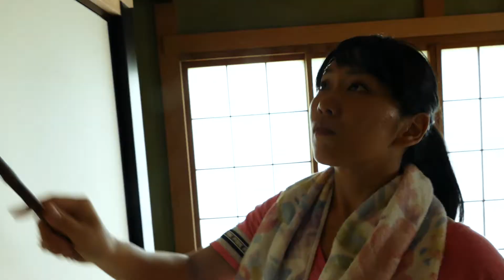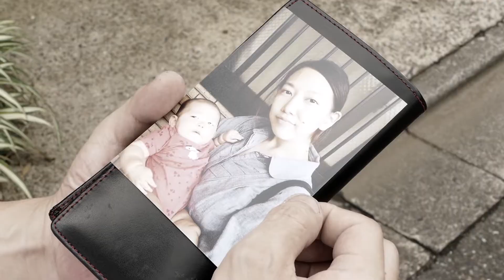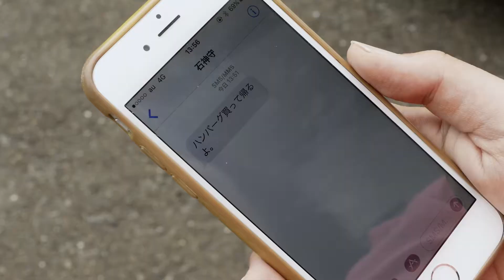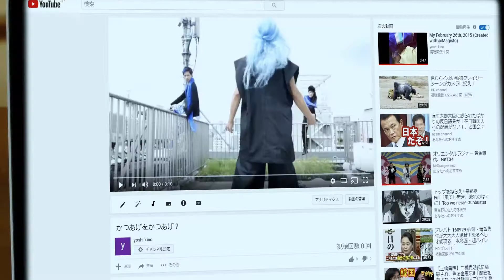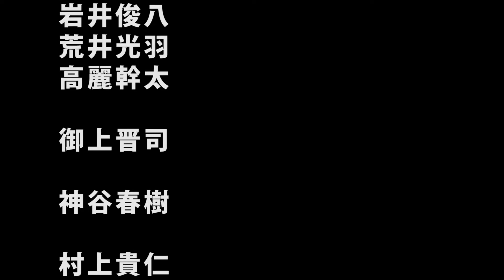石神家の石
完パケ